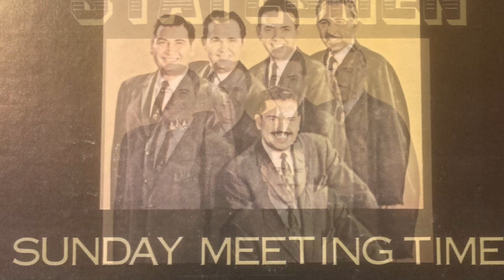Statesmen Quartet - Nothing Can Compare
From the album: “Sunday Meeting Time”